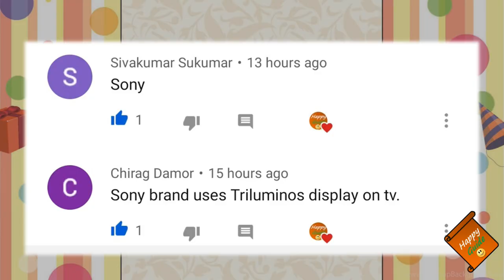Hisense Full HD TV & HD Ready TV Review | Hisense Full HD vs Vu Cinema tv | Hisense Tv India | Quiz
Dosto, Mai, Happy Guide swaagat karta ho aap sabhi ka ek naye episode mai. Aaj k video baat karenge Hisense Full HD TV & HD Ready tv series k baare mai. Aur sath he scompare bhi karenge hisense full hd vs vu cinema tv k sath. Mujhe ummeed hai ki video aapko pasand aayegi..!!

Buying links:
Hisense tv series
Vu ultra 43 inch (Rs. 25,999)
Vu ultra 50 inch (Rs. 29,999)
Vu ultra 55 inch (Rs. 33,999)
Vu ultra 65 inch (Rs. 49,999)